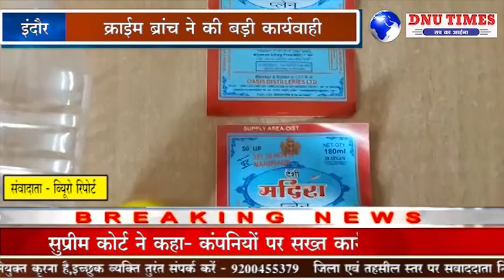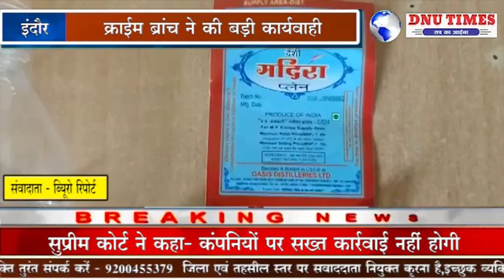इंदौर क्राईम ब्रांच ने की बड़ी कार्यवाही नकली शराब बनाने की फैक्ट्री का भंडाफोड़ किया है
इंदौर क्राईम ब्रांच ने की बड़ी कार्यवाही क्राइम ब्रांच ने नकली शराब बनाने की फैक्ट्री का भंडाफोड़ किया है। आरोपी इस फेक्ट्री में स्प्रिट से शराब बनाकर बोतल पर नकली स्टिगर लगाकर बेचने का काम करते थे। पुलिस ने पांच आरोपियों को गिरफ्तार किया है।
इंदौर क्राइम ब्रांच ने नकली शराब बनाने वाले 5 आरोपियों को गिरफ्तार किया है आरोपी पिछले एक साल से नकली शराब बनाकर कि बेच रहे थे ।इंदौर क्राइम ब्रांच को सूचना मिली थी कि कुछ लोग नकली शराब बनाकर बाजार में अवैध तरीके से बेच रहे है सूचना पर क्राइम ब्रांच ने खजराना पुलिस के साथ मिलकर एक घर पर दबिश दी तो वहां से पुलिस ने पांच आरोपी श्याम सिंहएजालिम सिहएविकासएराहुल यादवएसईद मोहम्मद को नकली देशी शराब तैयार करते  गिरफ्तार किया है।आरोपियों की अवैध शराब की फैक्ट्री से पुलिस ने 320 लीटर स्प्रिटए तीन लाख 9 हजार  शराब की बोतल पर चिपकने के स्टिगर ओर करीब दो लाख हॉलमार्क जप्त किये है आरोपी श्याम सिंह ने पूछताछ में बताया कि वो इंदौर भोपाल बायपास स्थिति मेवात ढाबे के मालिक सईद ओर जावेद से स्प्रिट खरीदता था।और जितना स्प्रिट होता था उसमें दोगुना आरओ का पानी मिलाकर नकली देशी शराब बनाता था।शराब असली लगे इसलिए देशी शराब के स्टिगर जो हूबहू असली देशी शराब के स्टिगर लगते वह अपने एक साथी शाहनवाश निवासी नयापुरा से छपवाता था।आरोपी पिछले एक साल से नकली देशी शराब बनने का काम कर रहे थे और शराब को मंदसौर ओर राजस्थान में सप्लाय करते थे फिलहाल पुलिस आरोपियों से इनके अन्य नेटवर्क के बारे में भी पूछताछ कर रही है।